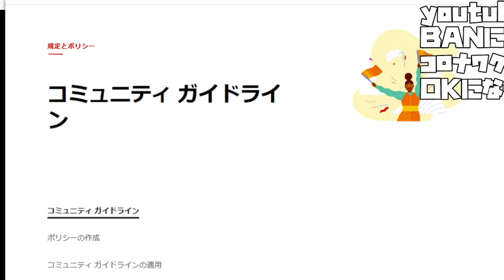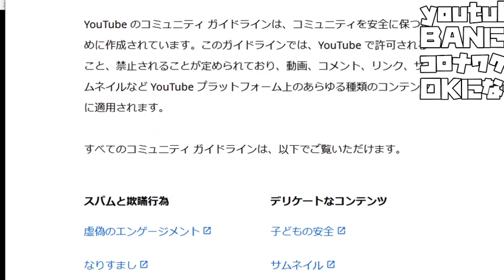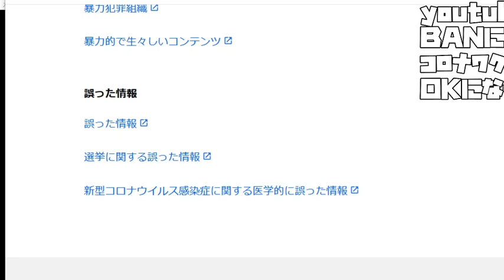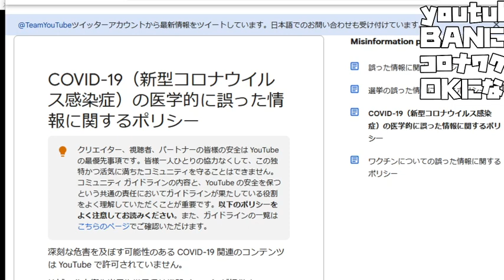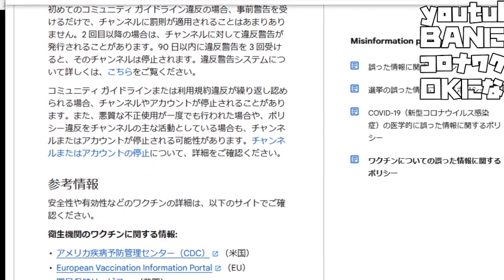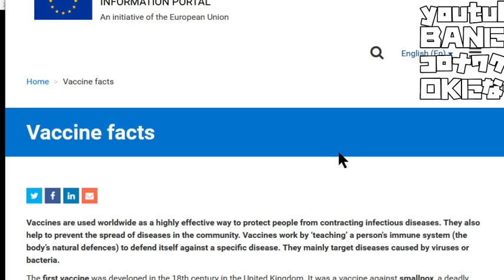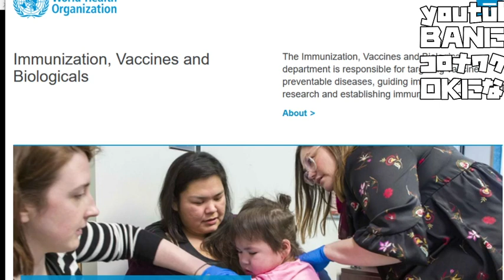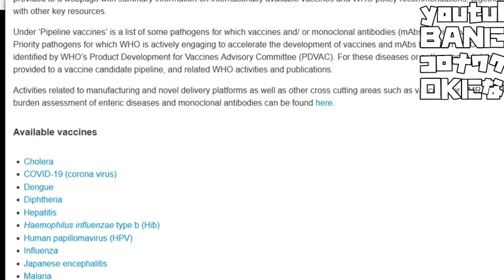【コロナワクチン】youtubeに ＢＡＮにされましたが コロナワクチンの話題が ＯＫになってそうな話【2023 04 23 02 54 07】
言いたいことが言えない
こんな世の中